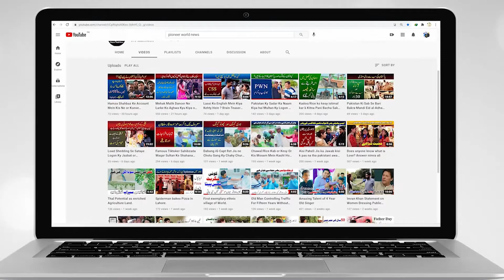UK sy Couple Pakistan Bacho ko Taleem Dene Aa Pohancha | Ye Couple Ajaza sy Taleem Yafta hai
انگلینڈ سے میاں بیوی تعلیم دینے کے لیئے مستقل طور پر پاکستان منتقل عمر دراز حسین عجازہ سے تعلیم یافتہ ہیں پاکستان میں پہلی بار